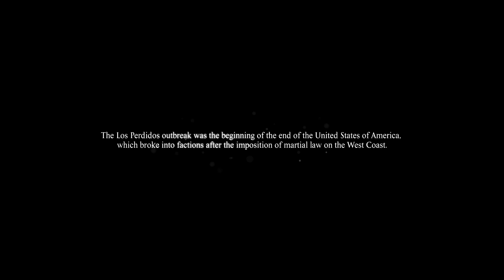Dead Rising 3 - Episode 24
I am become death, destroyer of zombies. Be sure to "like" this video if you enjoy it. It really helps! :)

~~~"Social" Links~~~